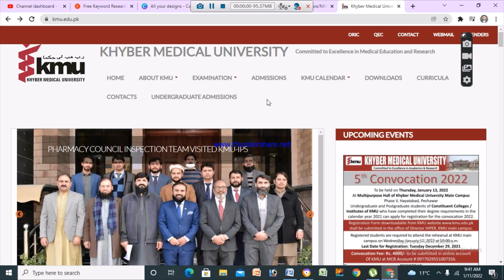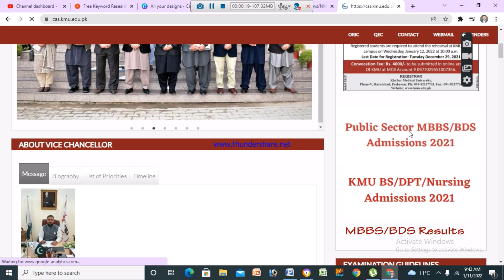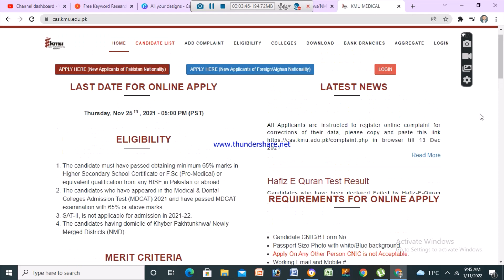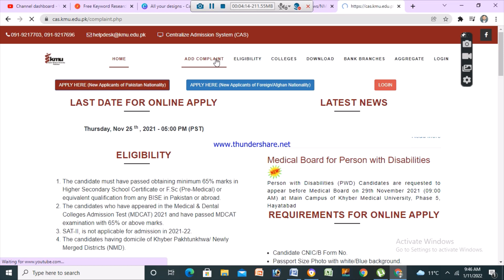KMU FINAL MERIT /KMU MBBS BDS Merit List 2021/Delay Result/Special Exam Result 2021/KMU Latest News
MSLAB official provides complete information about KMU Public Notice/KMU MBBS BDS Merit List 2021/Delay Result/Special Exam Result 2021/KMU Latest News and MDCAT Latest new and uhs medical colleges and PMC latest news 2021 and mbbs latest news 2021